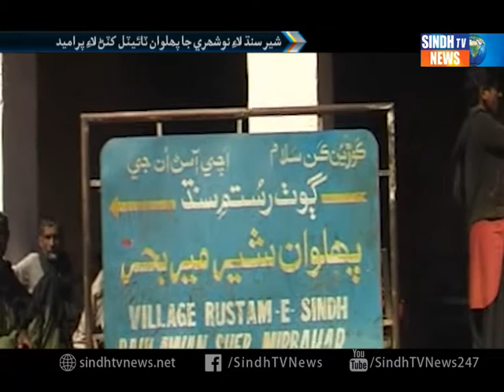Sher e Sindh No Shehro Feroz Malah Report - Sindh TV News